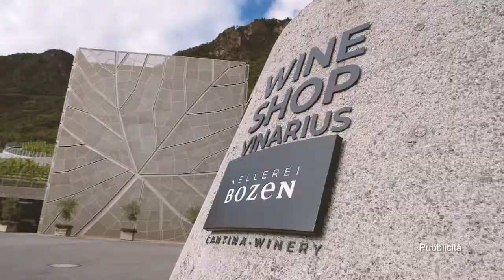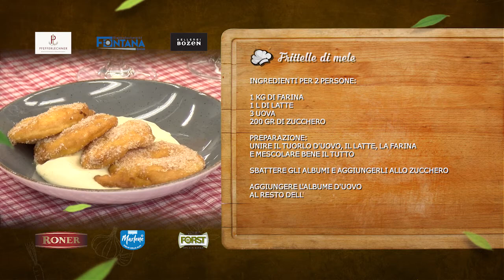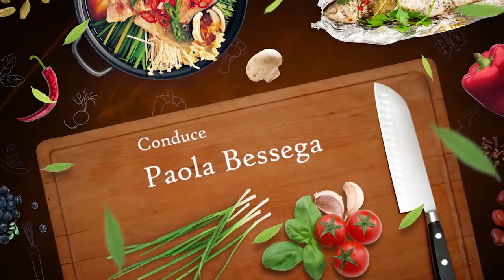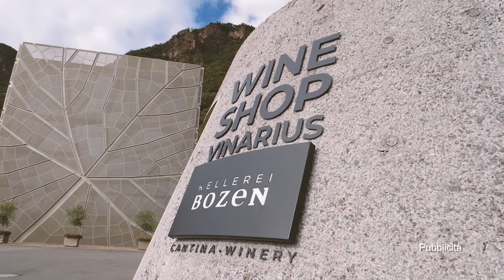Südtirol Cooking | Puntata 09 | Pfefferlechner | Frittelle di mele